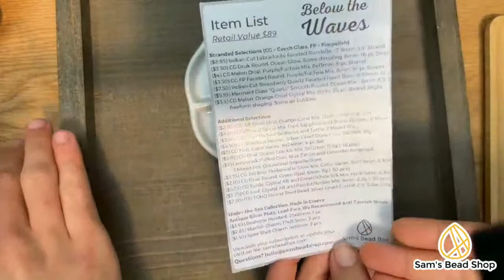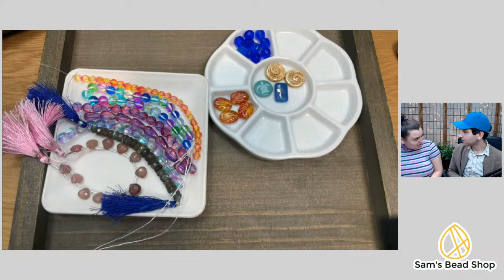Official Unboxing - June '23 Sam's Bead Box: Below the Waves, Rachel and Sam of Sam's Bead Shop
For our June theme, we are taking a peek below the waves with a palette inspired by coral reefs. Inside, you'll find bright hues, specialty mixed glass, and multi-tone finishes that paint a shimmering underwater landscape.